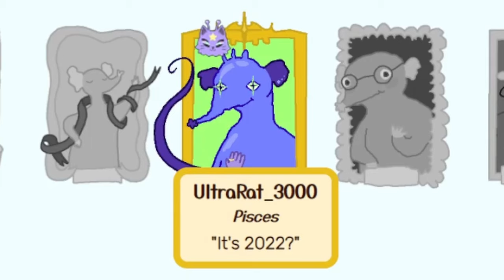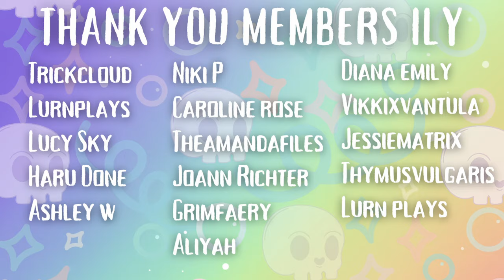Playing A RAT Dating Sim to Fix My Life | The Ratchelor